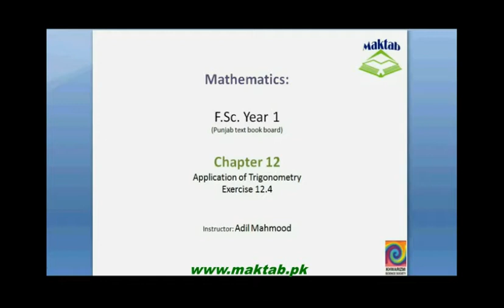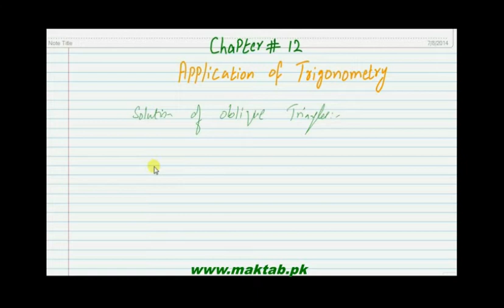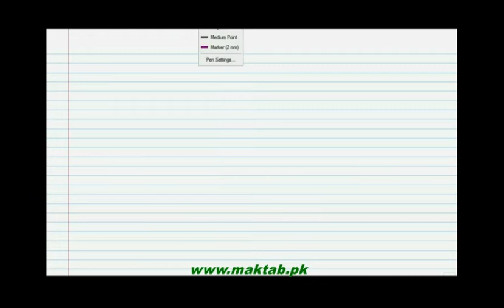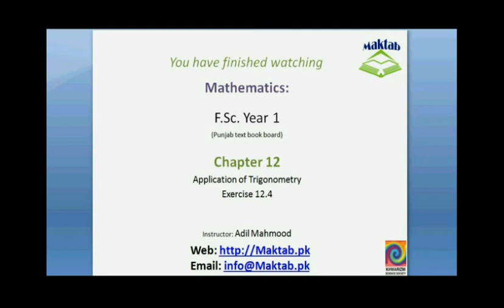FSc Math Book1, Ex 12.4, LEC 15: Q 1-5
This video lecture from Applications of Trigonometry (F.Sc. first year Mathematics) covers: Question numbers 1-5 of exercise 12.4. In these questions we find the solution of oblique triangle when one side and two angles are given (case-l). Find more e-learning material and educational video lectures in Urdu at maktab.pk. These videos are free to use for promotional and commercial purpose by keeping the credits to Maktab.